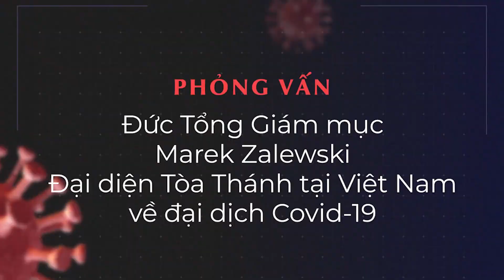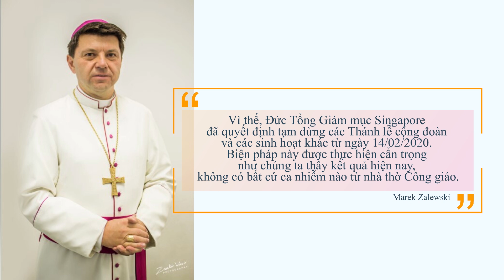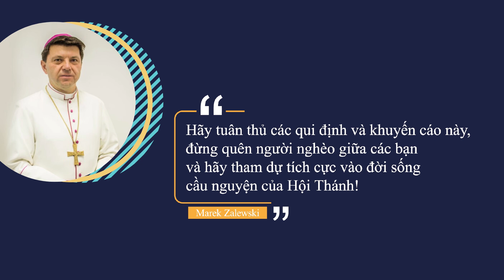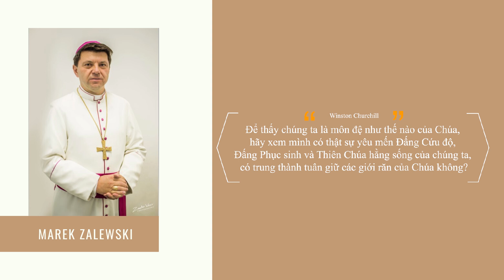PHỎNG VẤN ĐTGM MAREK ZALEWSKI VỀ ĐẠI DỊCH COVID-19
Nhân dịp lễ kính Thánh sử Máccô, bổn mạng Đức Tổng Giám mục Đại diện Tòa Thánh, Truyền thông HĐGM VN đã liên hệ với Đức Tổng Giám mục Marek Zalewski để chúc mừng và phỏng vấn ngài về tình trạng đại dịch hiện nay.
Kính mời quý vị cùng theo dõi và đừng quên nhấn vào "Đăng ký" để có những thông tin mới nhất từ Truyền thông Hội Đồng Giám mục Việt Nam.

- 72/12 Trần Quốc Toản, Phường 8, Quận 3, Tp. Hồ Chí Minh.